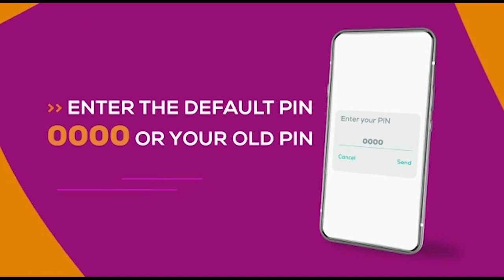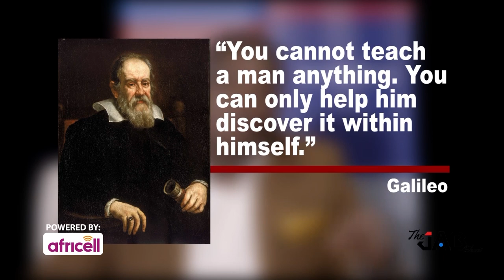THE POWER OF MENTORSHIP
On the JAB Show today, we talk about the importance of Mentorship and Mentor/ Mentee relationship
Tune in to AYV Channel 33, at 4:30 p:m every Sunday
it's your life by design.